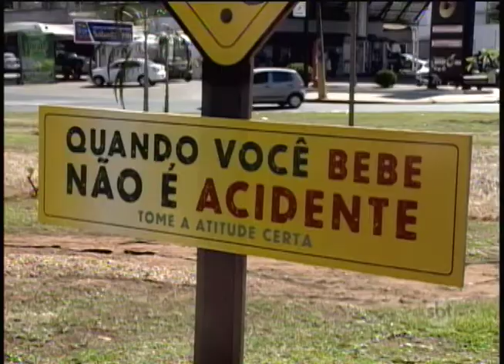Araçatuba: campanha orienta motoristas sobre os riscos de dirigir embriagado